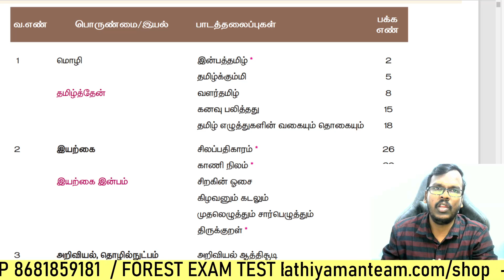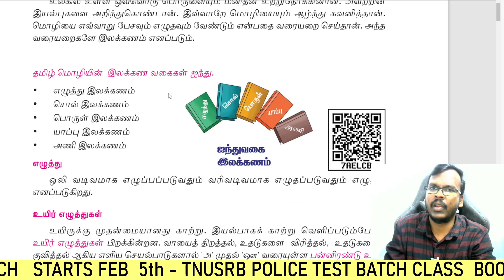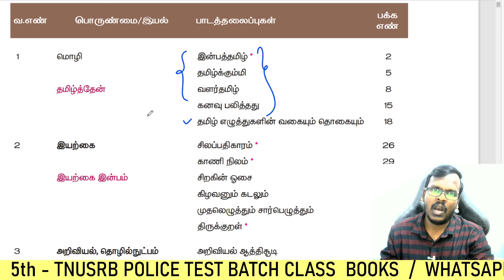6th TAMIL IYAL 1 தமிழ் எழுத்துகளின் வகையும் தொகையும் TAMIL SHORTCUTS தமிழ் இலக்கணம்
6th TAMIL IYAL 1 தமிழ் எழுத்துகளின் வகையும் தொகையும் TAMIL SHORTCUTS தமிழ் இலக்கணம்

வளர்தமிழ் முக்கிய மேற்கோள் 6TH TAMIL NEW BOOK SHORTCUTS

6th BOOK IYAL 1 தமிழ்க்கும்மி பெருஞ்சித்திரனார்
CLASS NOTES PDF

Thanks,
Athiyaman Team.